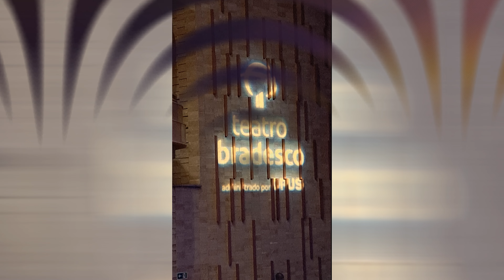Elvis Experience - Dean Z - cover de Elvis Presley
Elvis Experience - 06/03/2023 - Trechos do show do Elvis cover Dean Z no Teatro Bradesco (Shopping Bourbon, São Paulo).